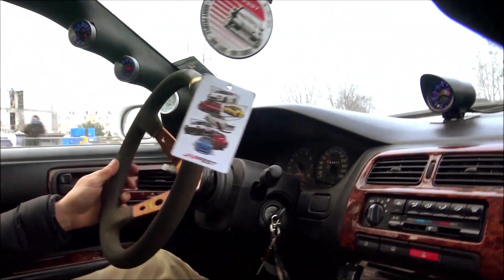Zgierz Drift MotoCharytatywni WOŚP 2023 cz1. MotoOrkiestra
MotoOrkiestra jest akcją Wielkiej Orkiestry Świątecznej Pomocy w której można zaznać driftingowej adrenaliny.

MotoOrkiestra Zgierz  od kilku lat w finał Wielkiej Orkiestry Świątecznej Pomocy, organizuje przejazdy DriftTaxi z której dochód idzie na fundacje WOŚP.